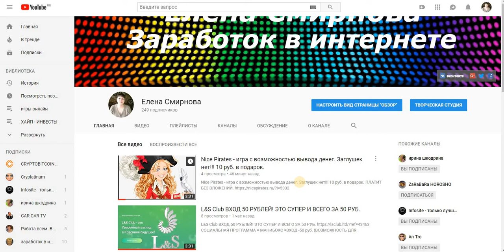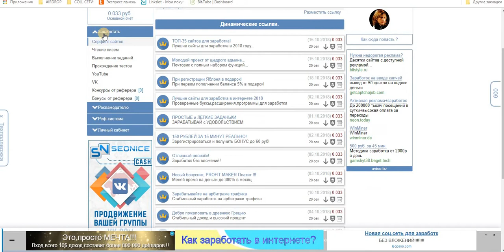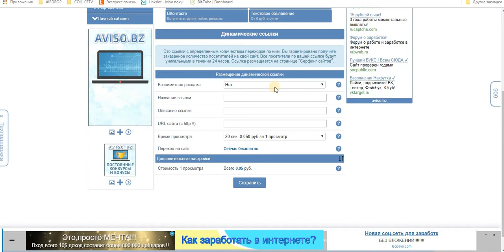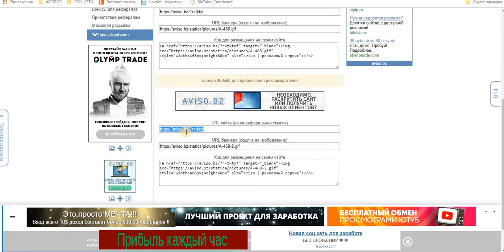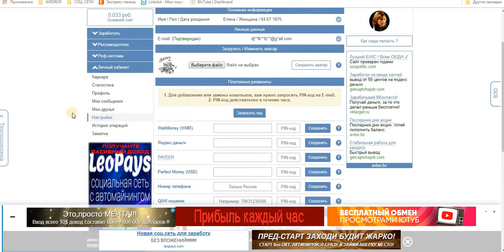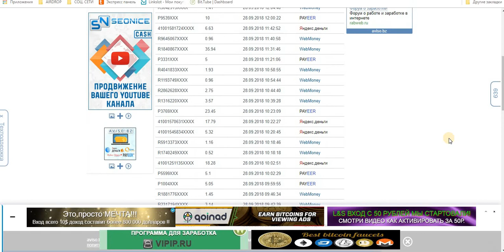Без вложений. AVISO – это незаменимый помощник по продвижению бизнеса в интернете.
На AVISO – собраны самые простые и легальные методы заработка реальных денег. Мы платим вам за просмотр сайтов наших рекламодателей, за чтение писем и выполнение несложных заданий и т.д. Благодаря отличной реферальной системе ваш ежедневный заработок может увеличиваться в разы.